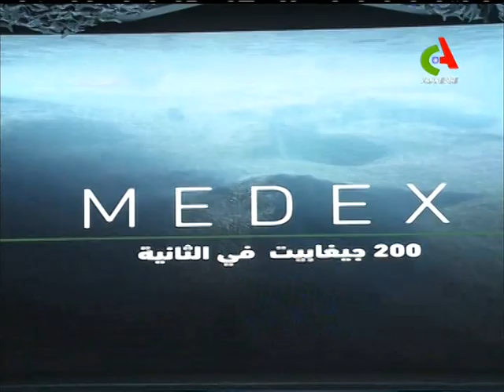Annaba : Mise en service de la station du câble sous-marin